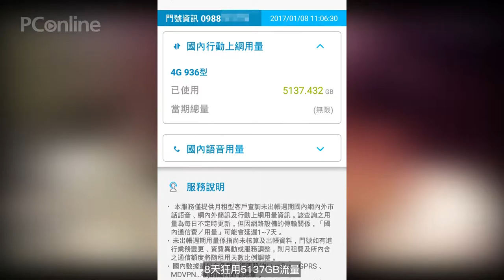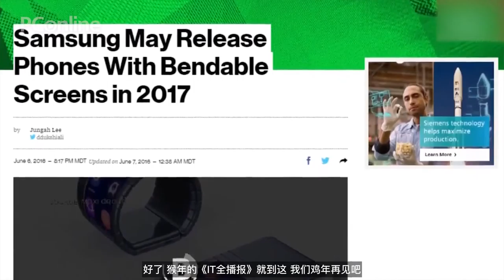【PConline 】网友晒5天狂用5000G流量 女子坐飞机拒不关机被捕